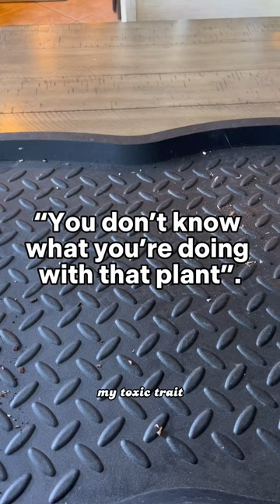If you tell me I can’t, I’ll show you otherwise